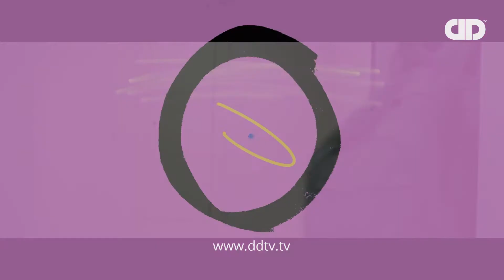Free Fit 30 - DDTV - فری فیت - قسمت سی ام ( تمرین پایین تنه -دوستدار زانو)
برنامه فری فیت از شبکه دی دی تی وی

شبکه دی دی تی وی در ماهواره یاهست

YAHSAT | 11958 | VERTICAL | 27500 | FEC AUTO
EUTELSAT 7B | 11387 | HORIZONTAL | 27500 | FEC AUTO